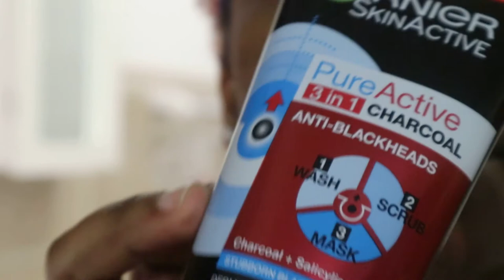CLEANING AND BAKING | CLEANING MY CARPET AND COUCH | NEW FACE WASH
CLEANING MOTIVATION | CLEAN MY COUCH AND CARPET AT HOME